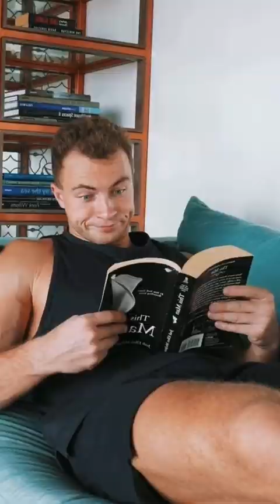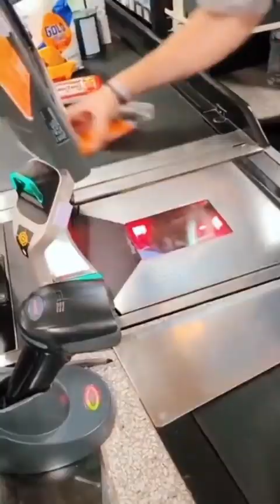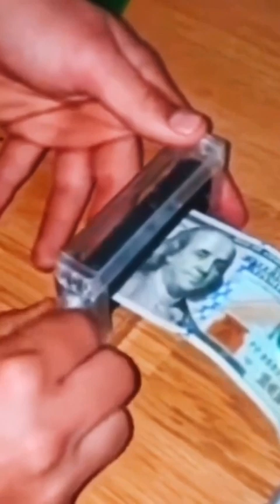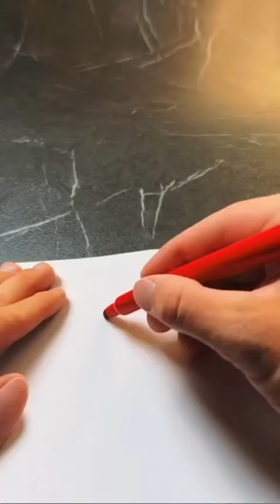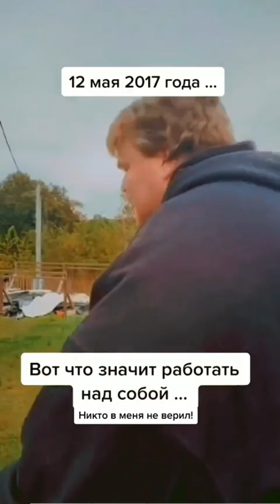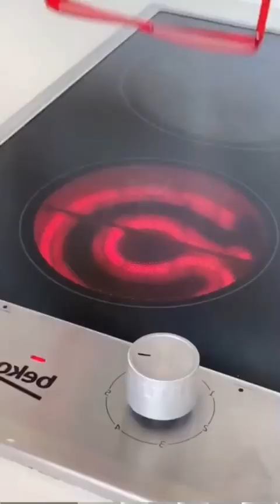Cool blind man pranks by Kirya 😉 Unexpected and most funny reactions 🤣🤣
BUT CAUTIOUS !THIS CHANNEL MOTIVATES!